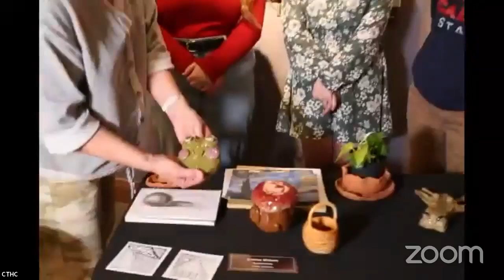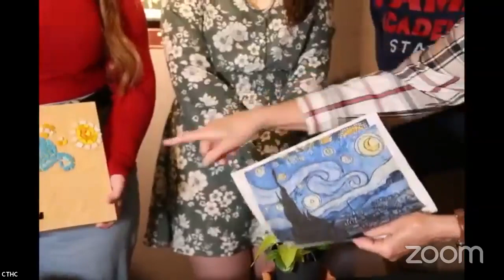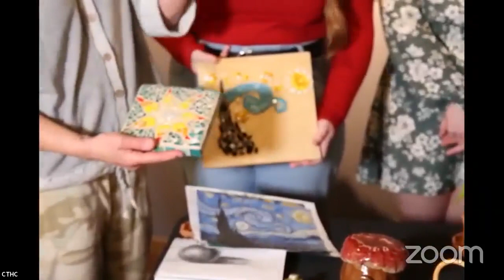Trail Talk Youth Art Month Vol 1